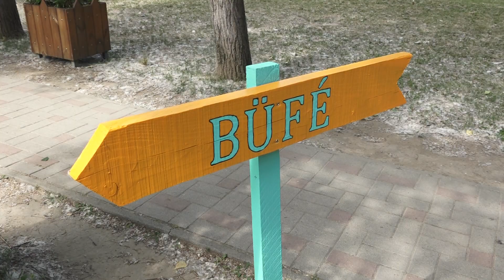Az osztálykirándulások kedvelt célpontja a makói Maros-part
Hivatalosan június 15-én ér véget a tanév és utána beköszönt a vakáció. A szünidőt megelőző utolsó napok általában már a közös élményszerzésről szólnak, ugyanis hagyományosan ilyenkor kerítenek sort az osztálykirándulásokra. Stábunk munkatársai nemrégiben kilátogattak a Maros-partra, ahol azt tapasztalták, hogy a tanárok és a diákok előszeretettel töltődnek a természetben.